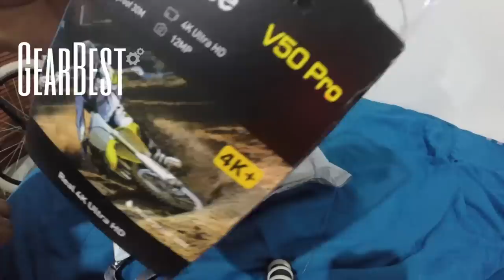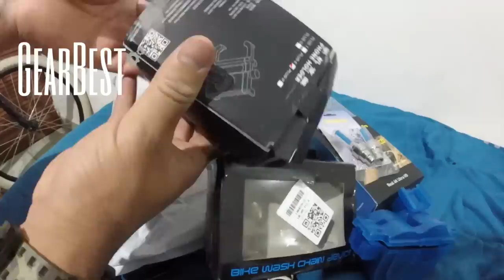ESTA ES MI NUEVA BICICLETA DE MTB DIRT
BANDA ESTA ES MI NUEVA BICICLETA DE MTB DIRT ES IGUAL DE DIVERTIDA QUE UNA BMX Y PRONTO SACAREMOS UNOS TRUCOS CHIDOS EN ELLA
CAMARA 4K LIMPIADOR DE CADENA LUZ PARA RINES BASE PARA CELULAR .